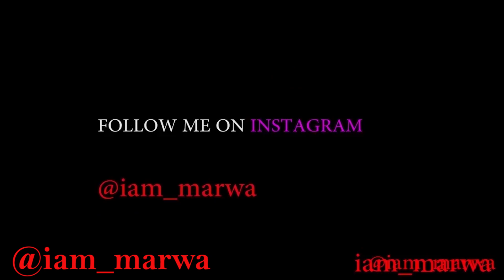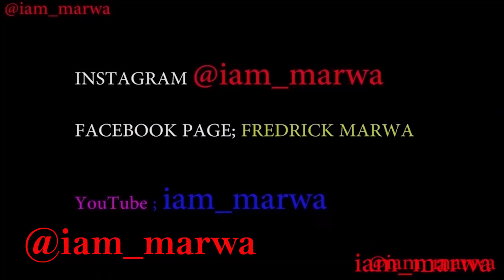HAVANA CUBA 002 || iam_marwa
Havana CUBA 2020 OR La HABANA CUBA is the capital city, largest city, province, major port, and leading commercial center of Cuba.

1. DJI MAVIC PRO DRONE ;
2. Canon 70D ;
3. Canon Lens ;
5.SamSung Note 9;

Espanol aqui